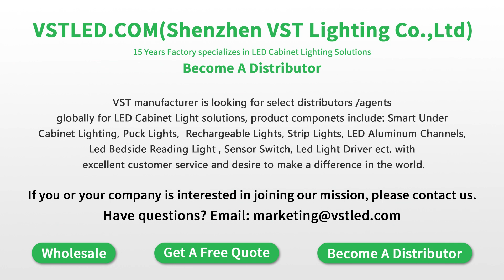VSTLED.COM(VST Lighting) BT11 LED Cabinet Rechargeable Power Bank 5000mAh For Strip Light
VSTLED.COM(Shenzhen VST Lighting Co., Ltd) manufacturer is looking for Cabinet LED Lighting Solutions agents/distributors globally.

Welcome to wholesale, Get A Free Quote, and Become A Distributor to develop a better world.

Why Choose Cabinet LED Lighting Solutions Market?
1. Best Cabinet Lighting Solutions for residential, commercial, retailing, hospitality
2. A unique ambiance and illuminate your countertop. Energy Efficient and Environmental Friendly. Become a distributor. Grow your business.
3. The New Decorative Home Lighting Frontier: Modern Cabinet Lighting to Enjoy Smart Lighting Home.
4. Smart Cabinet LED Lighting to Save Energy Bills.

Product Components:
Led Cabinet Puck Lights
Under Cabinet Rechargeable Lights
Led Cabinet Strip Lights
Led Aluminum Channels
Led Bedside Reading Light
Cabinet Light Sensor Switch
Led Light Driver

Cabinet LED Lighting Category:
under cabinet LED lighting
in cabinet LED lighting
over cabinet LED lighting
toe kick lighting

Send us an inquiry and become a distributor.
We will reply to you within 24 hours on the working day.
ledlighting kitchenlighting ledcabinet lightingfactory ledVSTLED.COM(VST Lighting) BT11 LED Cabinet Rechargeable Power Bank 5000mAh For Strip Light

1. Best Cabinet Lighting Solutions for residential, commercial, retailing, hospitality
2. A unique ambiance and illuminate your countertop. Energy Efficient and Environmental Friendly. Become a distributor. Grow your business.
3. The New Decorative Home Lighting Frontier: Modern Cabinet Lighting to Enjoy Smart Lighting Home.
4. Smart Cabinet LED Lighting to Save Energy Bills.

Product Components:
Led Aluminum Channels
Led Light Driver

toe kick lighting